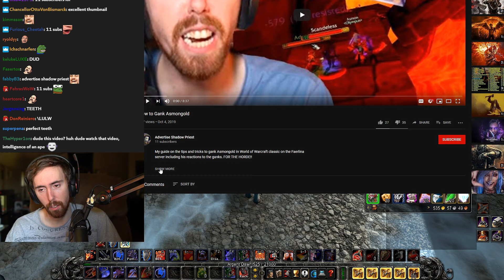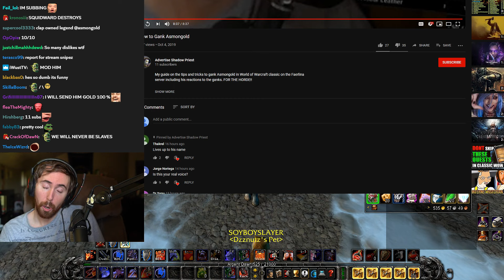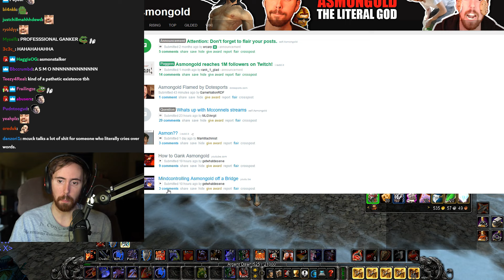Asmongold Can't Believe There's A "How to Gank Asmongold" Guide For Classic WoW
Asmongold finds out that one of his streamsnipers made a "How To Gank Asmongold" guide for Classic World of Warcraft, the ever increasing levels of madness will have dire consequences for the metaphorical god...